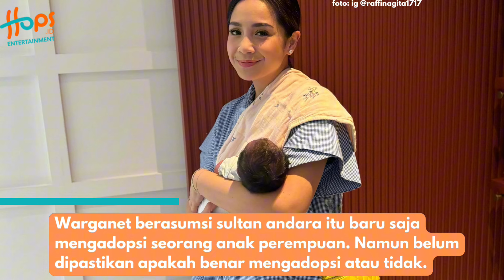DERETAN ARTIS INDONESIA YANG ADOPSI ANAK! TERBARU ADA RAFFI AHMAD DAN NAGITA SLAVINA!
Pasangan Raffi Ahmad dan Nagita Slavina mencuri perhatian warganet setelah mengunggah postingan Instagram bersama bayi yang bernama Lily belum lama ini.

Warganet berasumsi sultan andara itu baru saja mengadopsi seorang anak perempuan. Namun, belum diketahui secara detail asal-usul bayi tersebut.

Namun, tidak hanya Raffi Ahmad dan Nagita Slavina yang mengadopsi anak angkat. Beberapa artis Indonesia juga memiliki anak angkat. Yuk simak siapa saja!